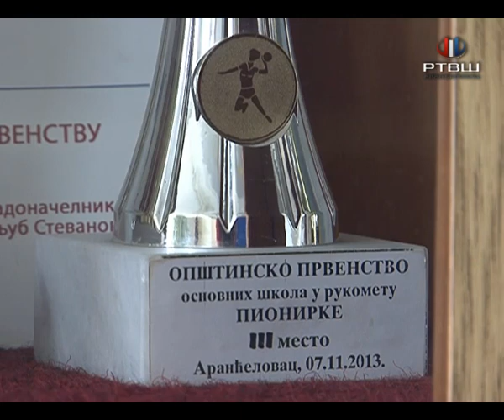RTV Šumadija - Sportski savez Arandjelovac